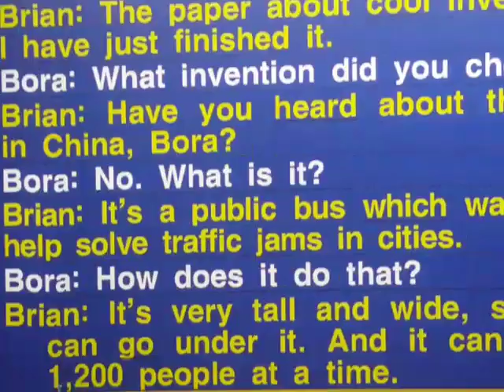강민기 7과 Act out read aloud